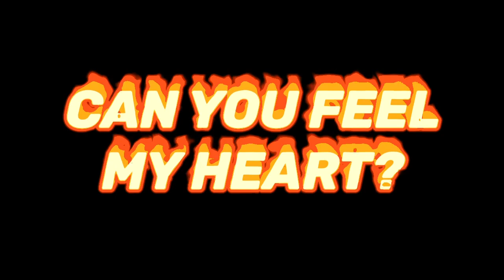Can You Feel My Heart- Bring Me the Horizon Edit Audio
Credit me on IG: @nxphilimaudios or @scarletnxphilim. Credit me on TikTok: @nxphilimaudios. PLEASE GIVE CREDIT! I’d love to see your edits!